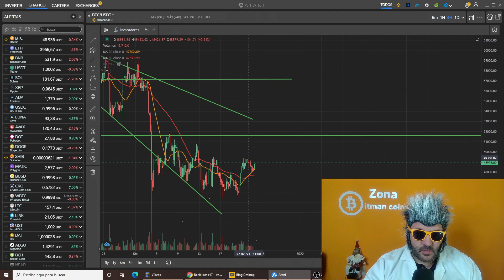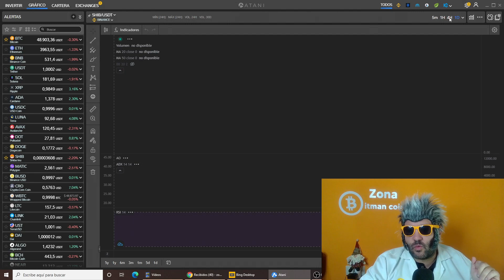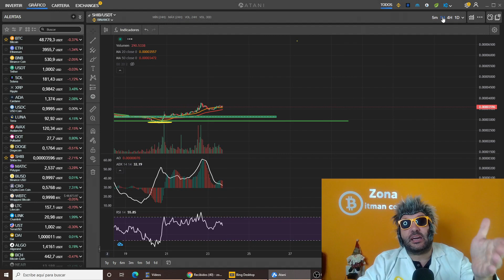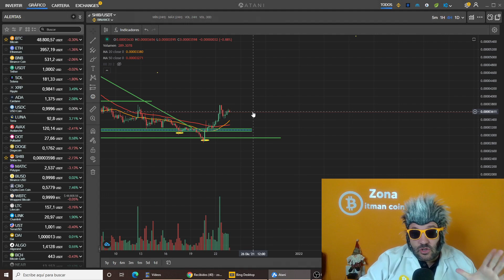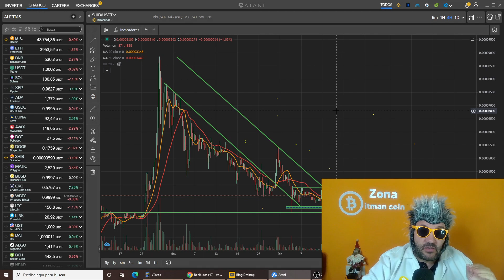🚨 MI PREDICCIÓN para SHIBA 2022 🚨 Analisis 23/12/21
Repasamos con un toque de humor las gráficas de las principales Criptos. Bitcoin Cardano BNB Ethereum XRP SHIBA etc..

Para adquirir el Curso de Trading BITMAN, envia un E-mail con tus datos a;

ATANI ; Aqui os dejo mi enlace...

⚠️ ¡Advertencia! ⚠️

🚨 ALERTA 🚨 Este canal NO tiene mas administrador que YO . Por lo tanto no caigas en las estafas de los suplantadores ni administradores falsos. Solo cuando yo comento, salgo en fondo negro. Los falsos no. Ademas yo nunca te pedire dinero ni te pedire un Whatsapp ni que te unas a nada . NO CAIGAS EN LA ESTAFA. !